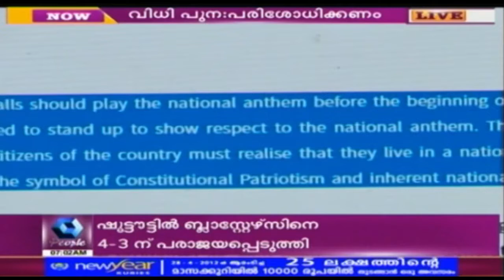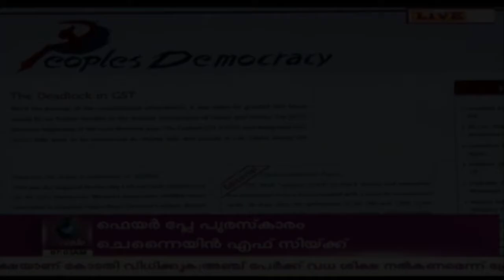CPM Seeks Revision Of Supreme Court Order Of Making National Anthem Compulsory in Theatres